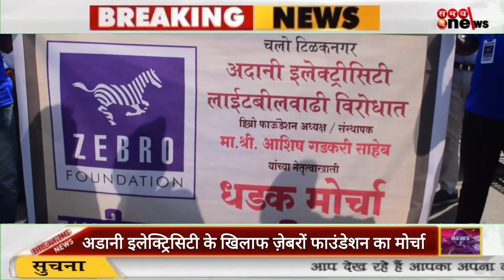लाईट बिल में बढ़ोतरी के खिलाफ झेब्रो फाउंडेशन ने किया तीव्र आंदोलन